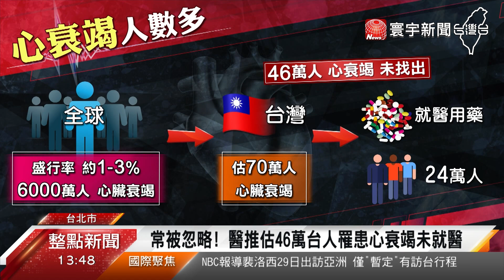持續感覺「累.喘.腫」 恐是心衰竭前兆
根據統計，全球有6千萬名心衰竭患者，而依照心衰竭盛行率來推估，國內大約70萬名患者，但實際就醫僅24萬人，醫師認為，這表示有46萬人沒被診斷，也沒有接受治療，所以提出示警，只要出現持續性的喘，累，以及身體水腫，3大症狀，就要小心，可能是心臟衰竭的前兆。